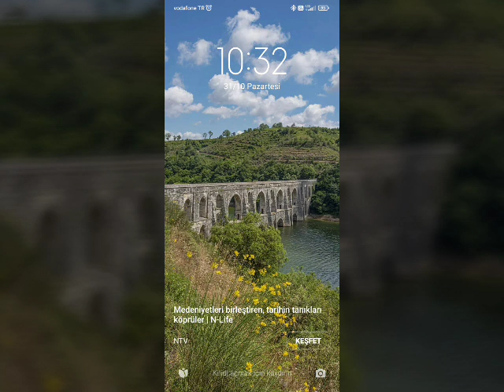Aramıza girmiş dağlar denizler gelem